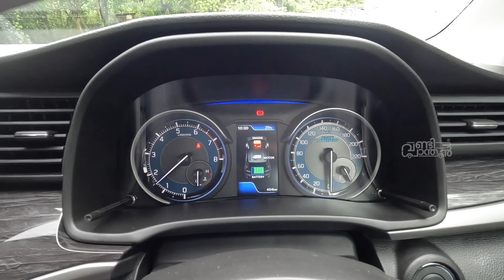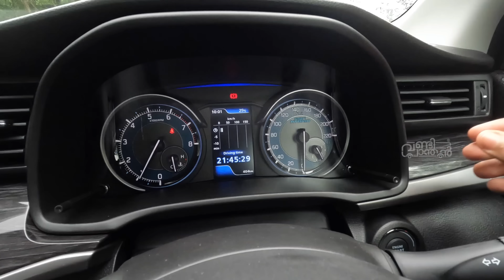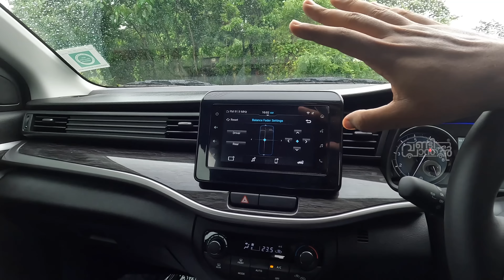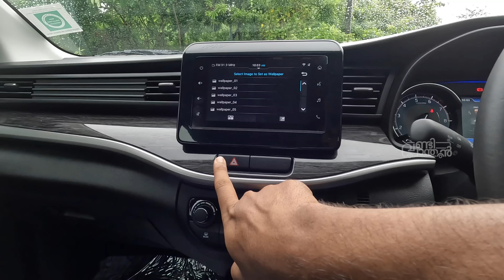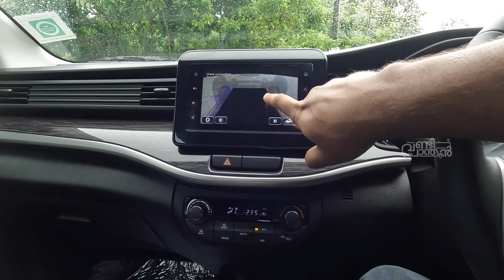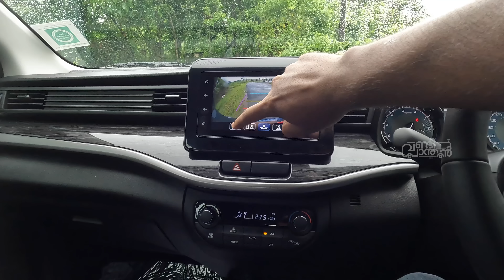Got features and Price High | The New Maruti Suzuki XL 6 | Vandipranthan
With All-black Sporty Interiors, the All-New XL6 is the Perfect Space for Pure Indulgence! The All-New XL6 Leaves a Lasting Impression with its Aesthetically Designed Exteriors! Sporty Roof Rails. Integrated LED DRLs. Smoky Grey LED Tail Lamps.

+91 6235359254